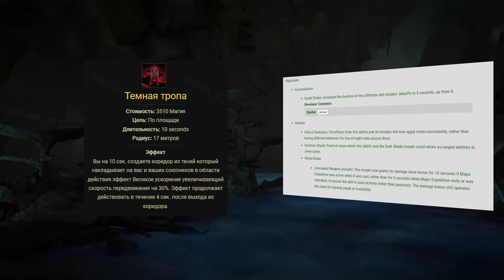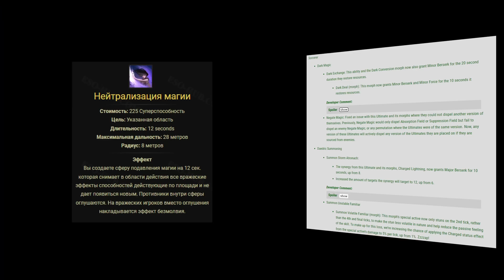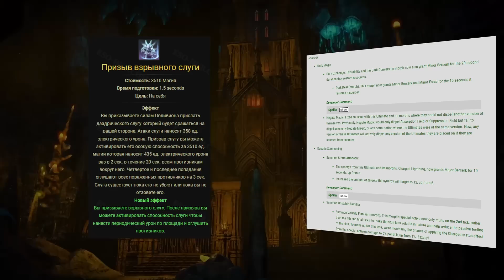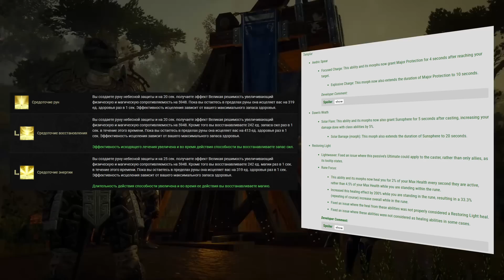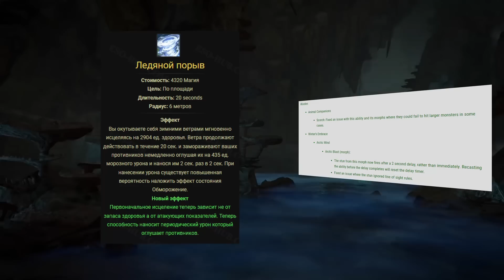НЕРФ ХА-БИЛДОВ/БАФФ КЛАССОВ/РЕБАЛАНС ДК/ЗАБЫЛИ ПРО ХРАНИТЕЛЕЙ | ТЕСО | ЕСО | TESO | ESO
Вся нужная информация ниже.